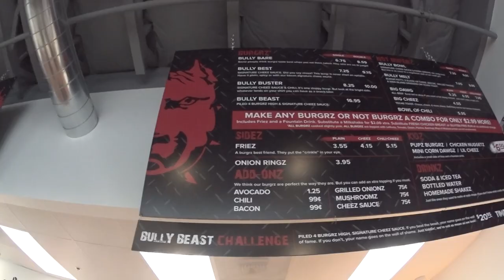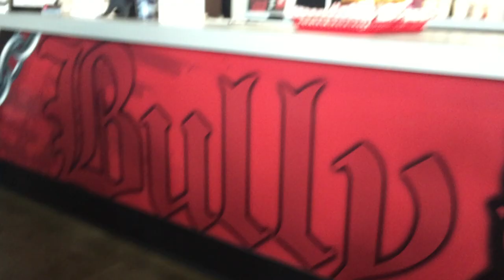QFS #6 | Food Challenge, Losing Motivation, Deadlift PRs